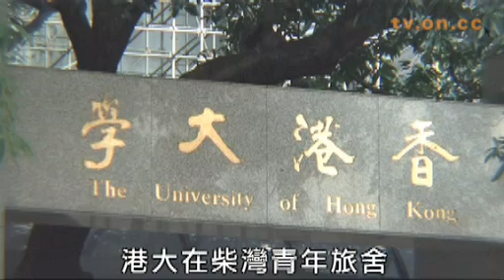宿舍工程延誤 港大貼錢租樓